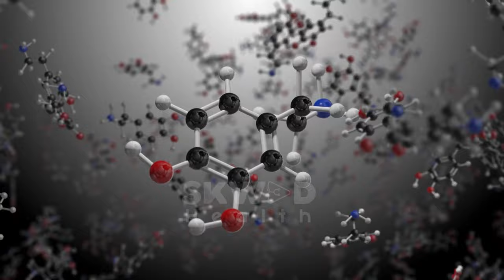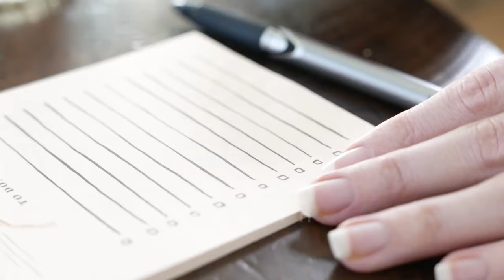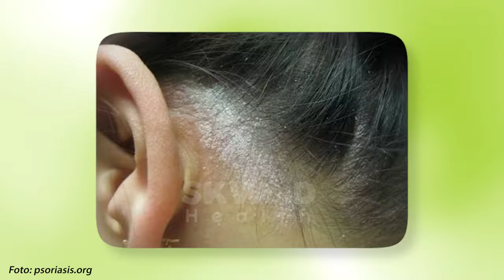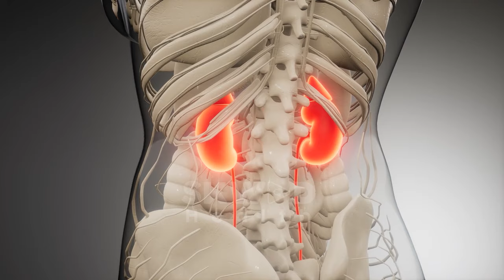HATI-HATI! Kebiasaan Ini Ternyata Penyebab Kulit Kamu Jadi Gatal! | Info Kesehatan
Apa ya penyebab kulit gatal itu Healthy SKWAD? apa karena makanan yang kamu konsumsi? virus? atau bahkan ada faktor lain yang belum kamu tahu? lalu gimana ya cara mengatasi kulit gatal?

Nah ternyata ada beberapa penyebab yang bisa bikin kulit kamu gatal loh Healthy SKWAD. Dan jangan dianggap remeh ya, ternyata gatal pada kulit bisa menandakan penyakit tertentu Healthy SKWAD.

Dari pada penasaran, yuk tonton videonya biar kamu makin waspada nih beberapa penyebab yang bikin kulit kamu jadi gatal!

🔹 Simak informasi mengenai dunia teknologi intip di SKWAD TECH